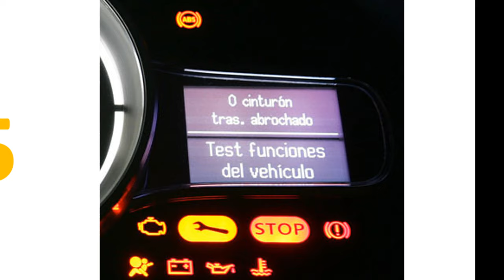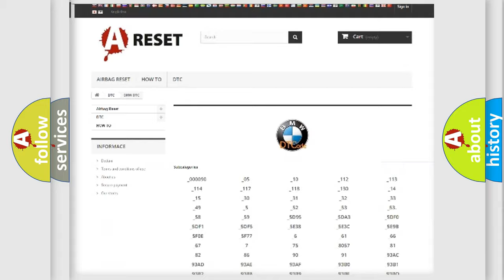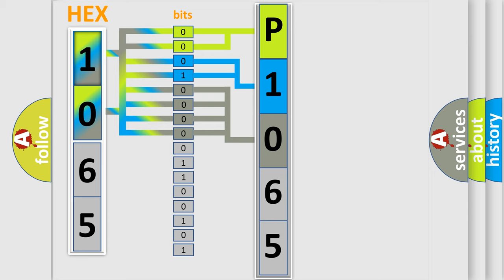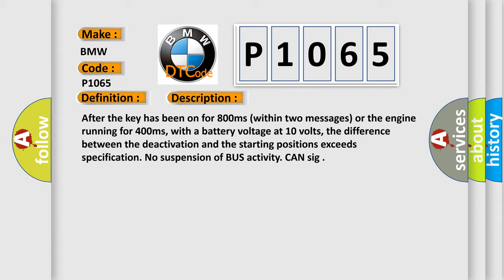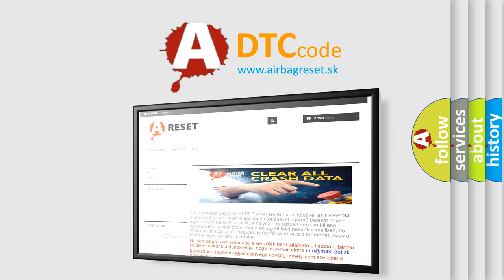DTC BMW P1065 Short Explanation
Contents:
0:21 Basic DTC analysis according to OBD2 protocol standard.
1:48 Insight into programming
2:58 A diagnostically understandable description of the Diagnostic Trouble Code
3:05 Basic error definition

Make:
BMW
Code:
P1065
Definition:
Valvetronic (VVT) CAN Timeout No Signal
Description:
After the key has been on for 800ms (within two messages) or the engine running for 400ms, with a battery voltage at 10 volts, the difference between the deactivation and the starting positions exceeds specification. No suspension of BUS activity. CAN sig
Cause:
ECU failure (or SZL or ZGM)
Bus system failure
Defective bus controller (SZL or ZGM)
Short circuit in CAN wire or open circuit.